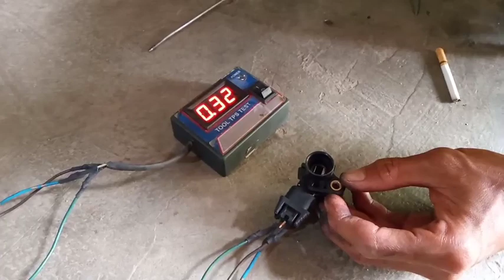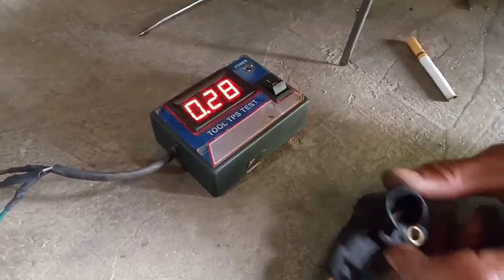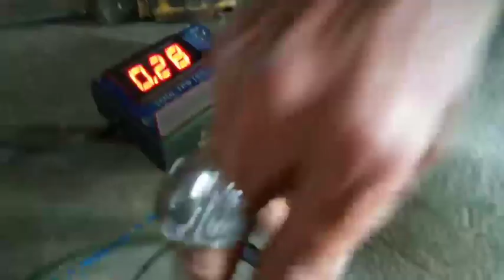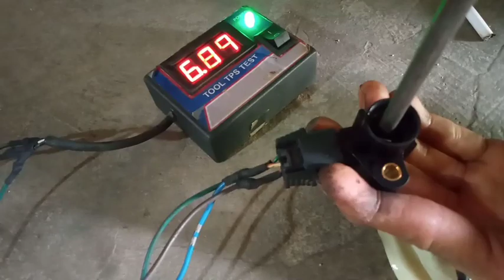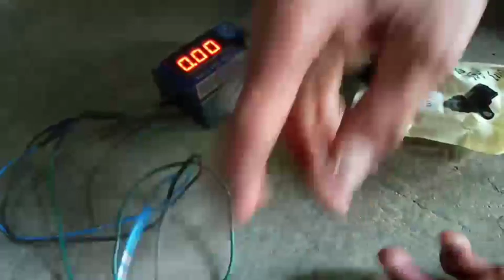SALAH SATU CIRI SENSOR TPS HONDA BEAT FI YANG BERMASALAH